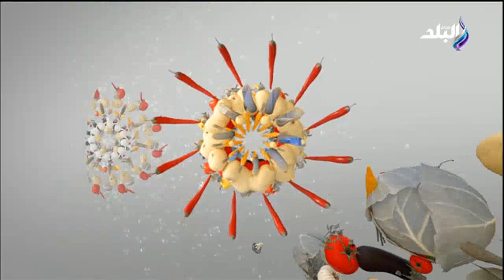كفتة ملفوف بالباذنجان وسلطة جرجير بالرمان مع الشيف بسنت ممدوح في ضيافة مطبخ البلد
برنامج مطبخ البلد، الذي تقدمة الإعلامية ندى رحمي
    جزء من حلقة اليوم 22 ديسمبر  2022 من  برنامج  مطبخ البلد  الذي تقدمة الفنانة والإعلامية ندى رحمي وفيها كفتة ملفوف بالباذنجان وسلطة جرجير بالرمان و أسهل طريقة لعمل كفتة ملفوف بالباذنجان وسلطة جرجير بالرمان مع الشيف بسنت ممدوح

برنامج "مطبخ البلد"  برنامج طبخ تقدمه  الفنانة والإعلامية ندى رحمي المذاع على شاشة قناة صدى البلد